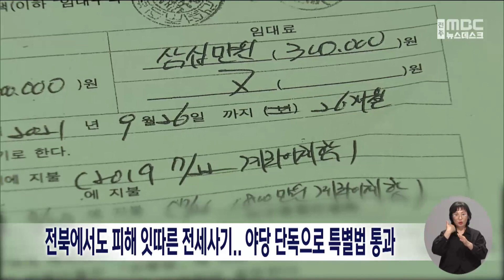전북에서도 피해 잇따른 전세사기..야당 단독으로 특별법 통과 | 전주MBC 240528 방송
전세사기 피해자 구제를 강화하는 특별법 개정안이 국회를 통과했습니다.

민주당 등 야당 의원 170명은 오늘(28) 국회 본회의에서 공공기관이 전세사기 피해자에게 보증금 일부를 주고 주택 경·공매를 통해 자금을 회수하는, '선 구제 후 회수'를 골자로 한 전세사기특별법 개정안을 통과시켰습니다.

전북에서도 230여 건의 전세사기가 접수돼 현재까지 175명이 피해자로 인정받은 가운데 정부와 국민의힘이 재정부담과 대책 마련을 이유로 처리를 반대하고 있어 법 개정으로 이어질지는 미지수입니다.